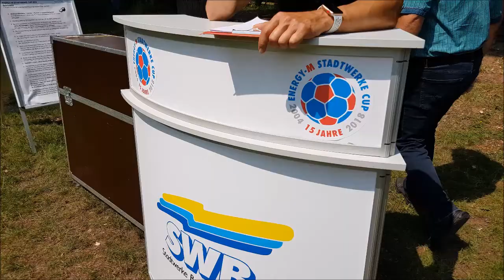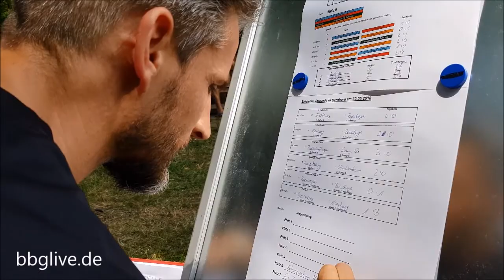15. ENERGY-M Cup der Stadtwerke in Bernburg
Als Gewinner des 15. Energy-M Cup der Stadtwerke Bernburg ging die Grundschule Nienburg in einem packenden Finale gegen die GS Diesterweg mit einem Ergebnis von 3:1 hervor, gefolgt von der GS Diesterweg Platz 2 und der Grundschule Baalberge Platz 3.